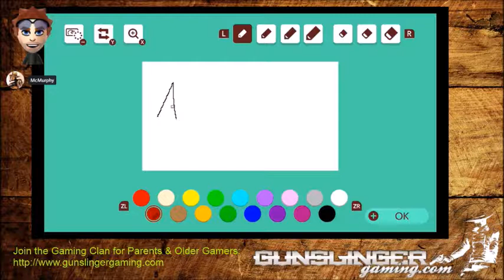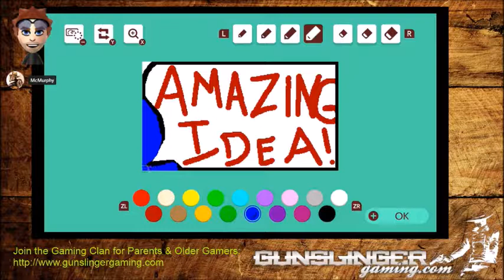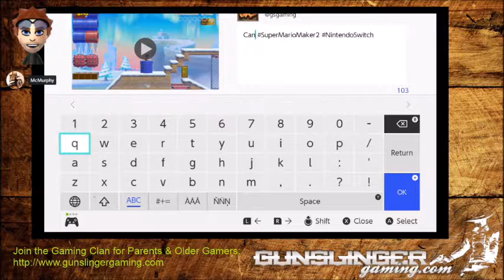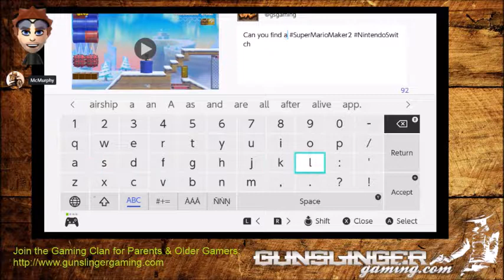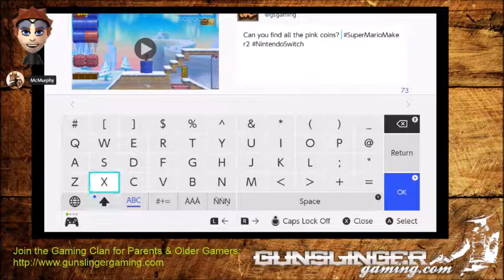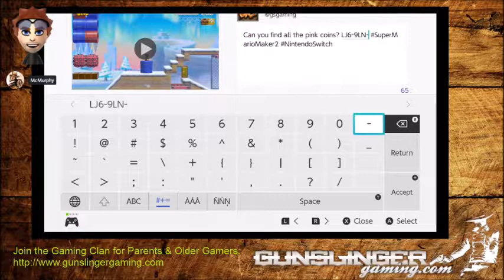Super Mario Marker 2: Goombas On Ice - LJ6-9LN-VVF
Balki's newest stage.